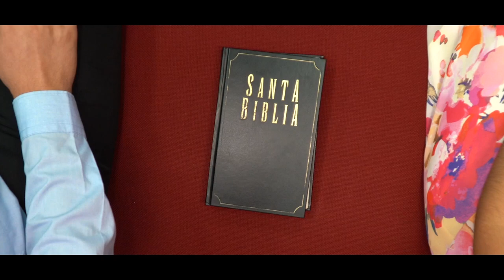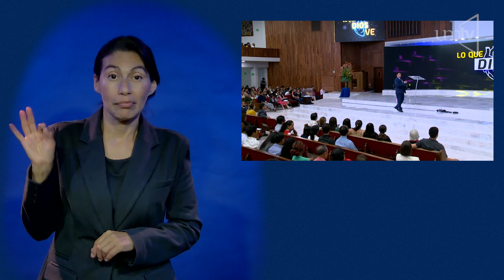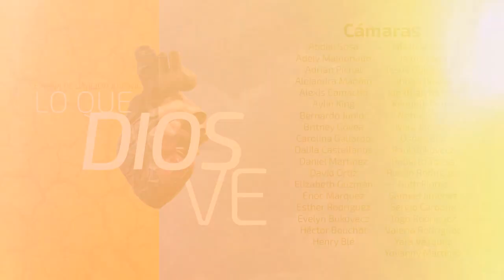LSM Semana de Oración Pr. Luis Orozco - 08 - La Ley de la libertad